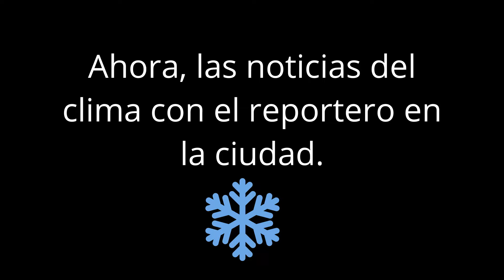Noticiero Infantil: CAMINOTAS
Ejercicio realizado en la clase de Artística, teniendo como base el trabajar con juegos expresivos.